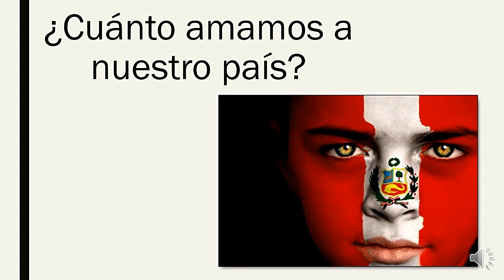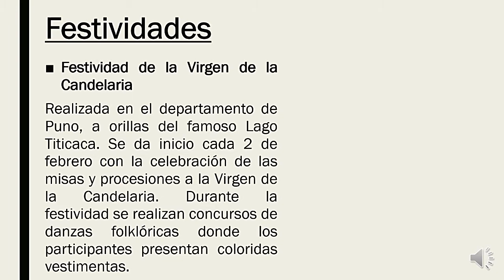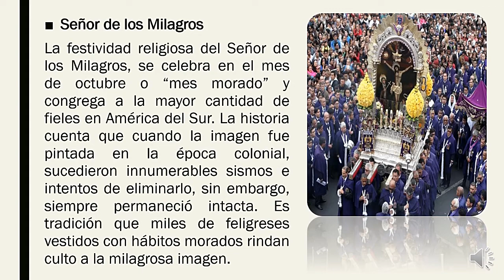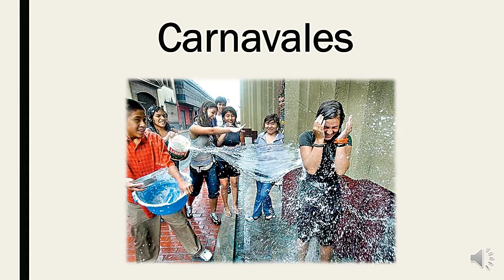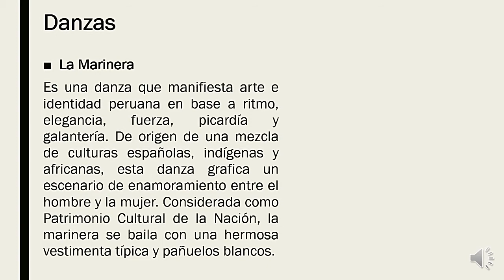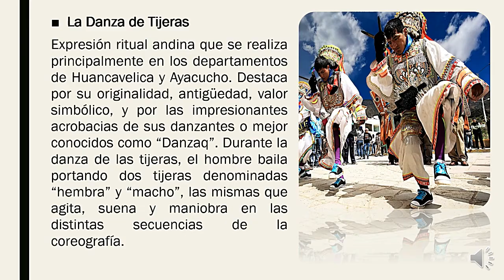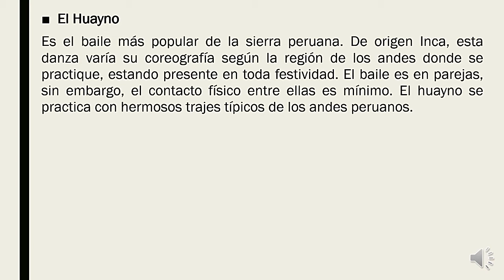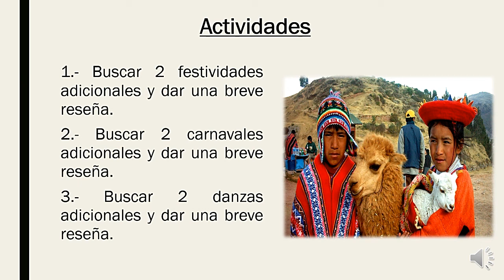FORMACIÓN CIUDADANA Y CÍVICA-SEGUNDO DE SECUNDARIA-SEMANA 2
Tema: Culturas peruanas.